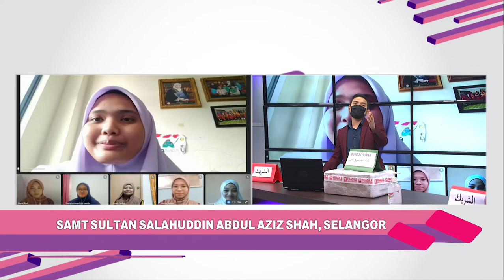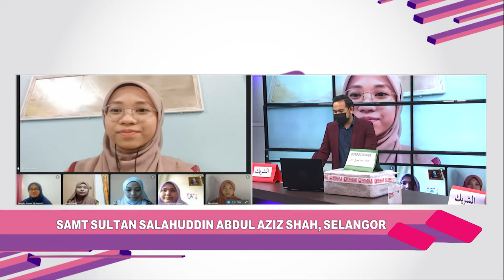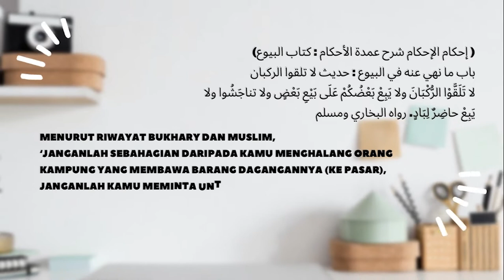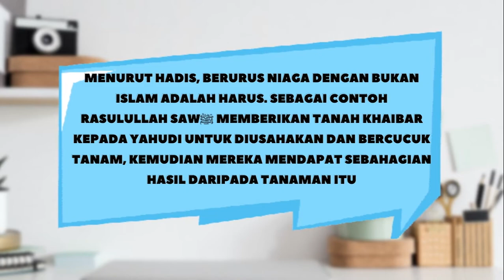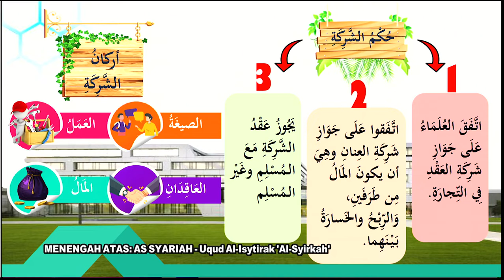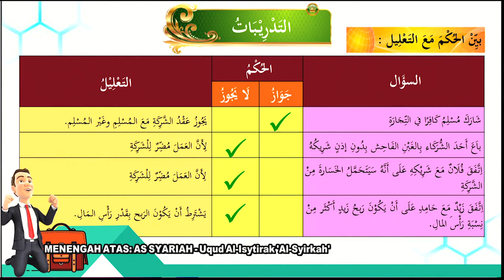Teroka Ep 246 Men Atas As Syariah Uqud Al Isytirak Al Syirkah